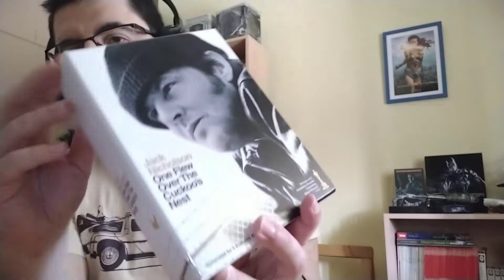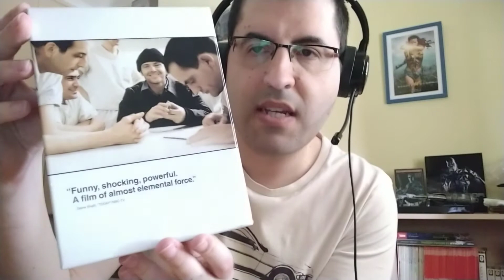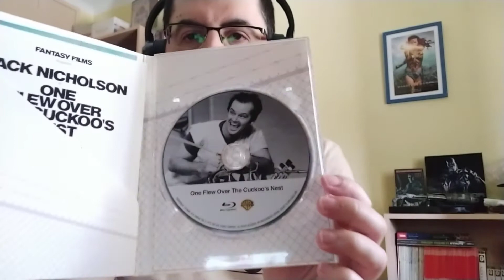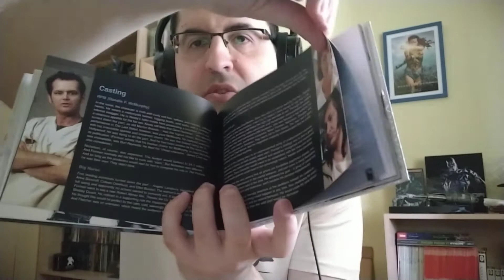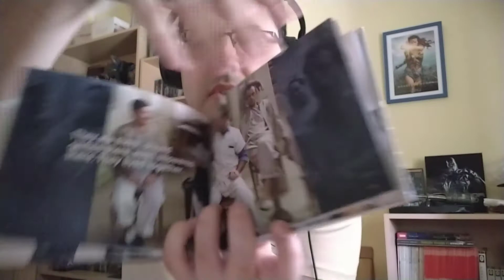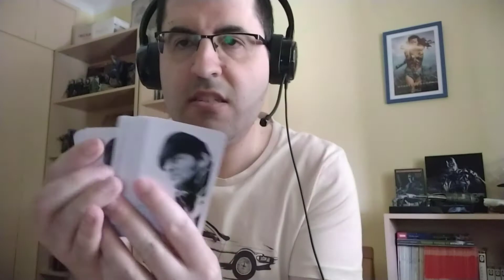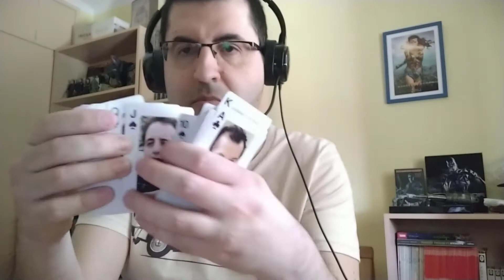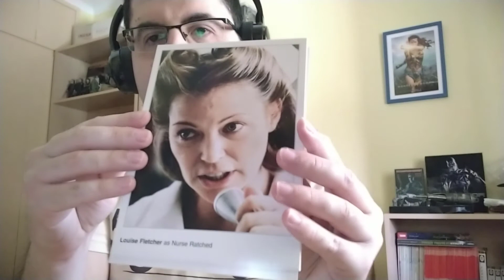Unboxing de Blu Ray - Alguien voló sobre el nido del cuco (1975) - Blu Ray USA Coleccionista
Con la participación de:
Francisco G. Rodriguez - @franesfran

y nos puedes seguir en Twitter

y en nuestra web
diletantes.es